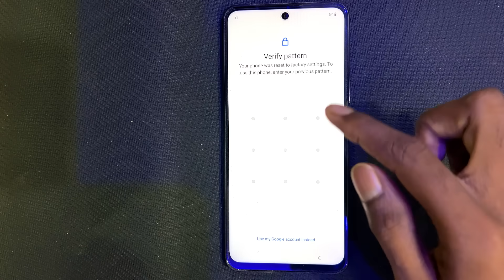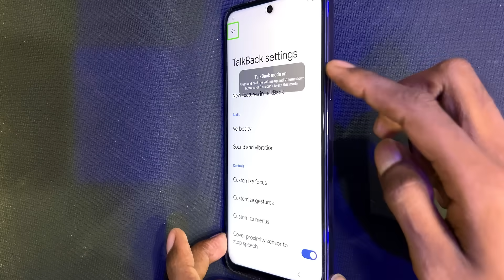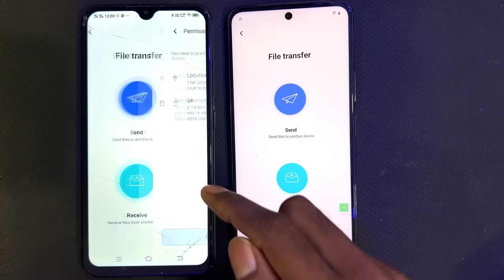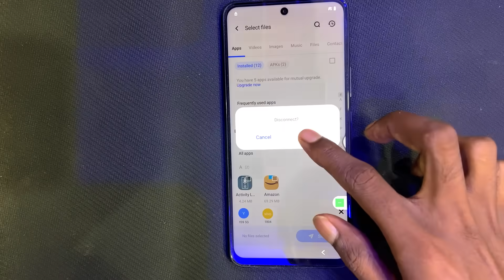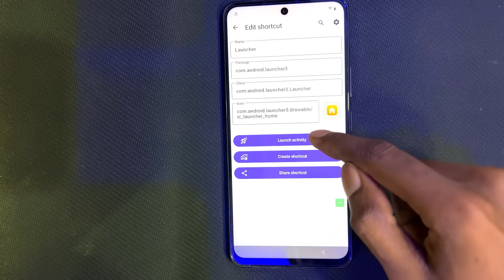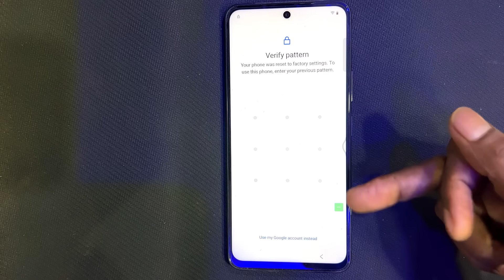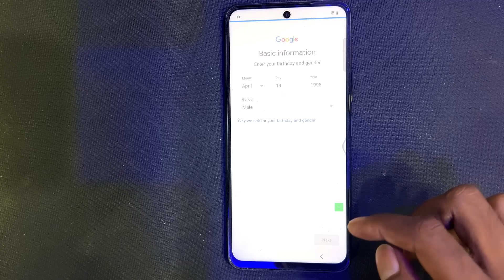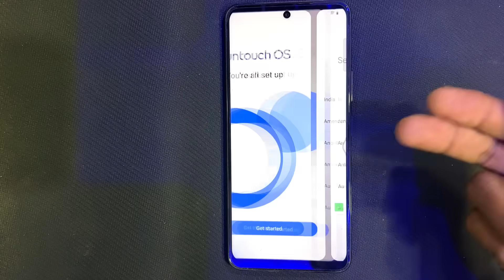All Vivo Android 15 FRP Bypass 👍 || Vivo android 15 activity launcher Not Working - android 15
vivo android 14/15 frp remove without pc
vivo android 15 frp bypass settings not open
vivo android 15 frp bypass easy share not open
vivo android 15 easy share not open new update
vivo android 15 frp without pin lock sim card
vivo y02 bypass frp google account lock
vivo y75 google frp bypass easy share not work
how to bypass vivo android 15 new update 2025
bypass frp vivo android 13,
y21t android 13 frp bypass,
vivo x100 frp bypass android 15,
vivo x80 frp bypass android 15,